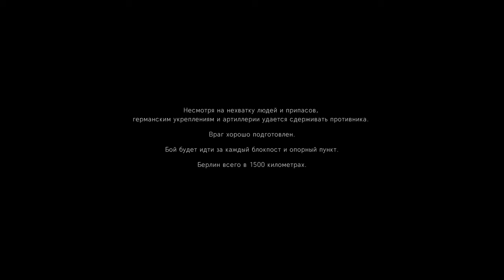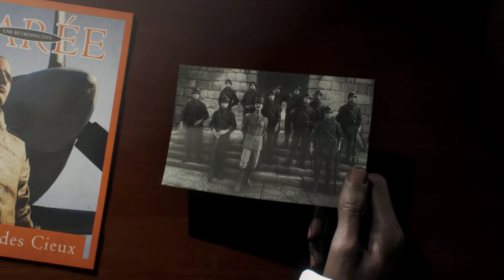4К Battlefield V GEFORCE RTX 2070 part # 6